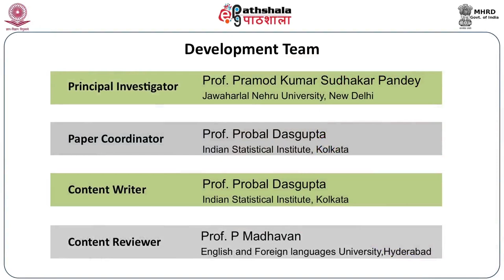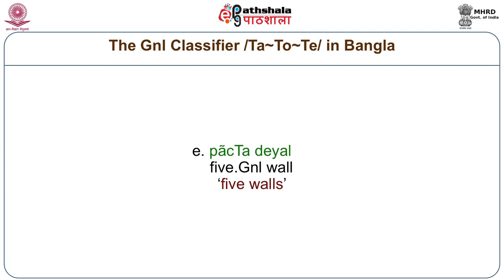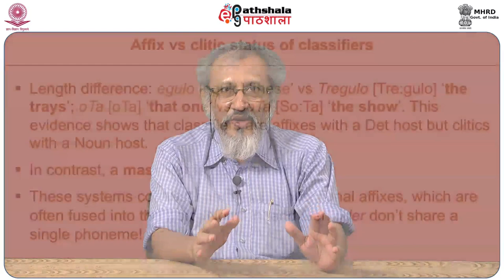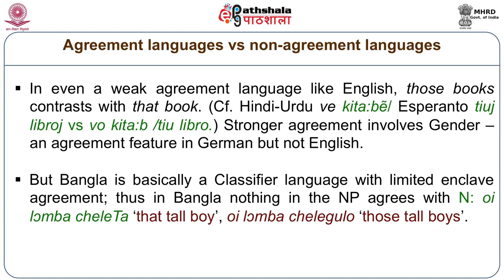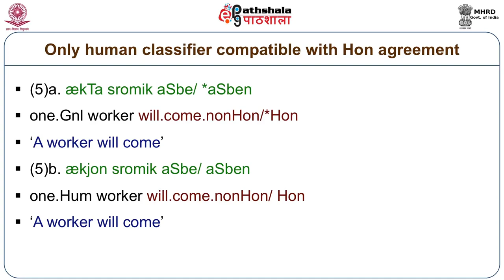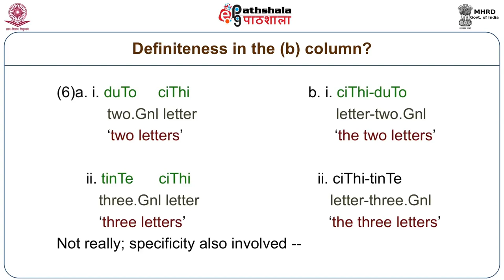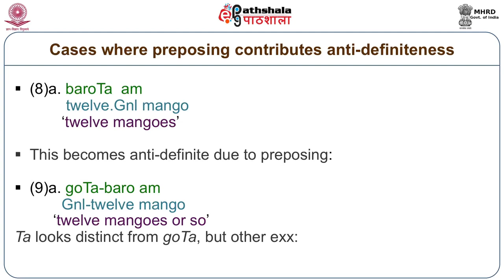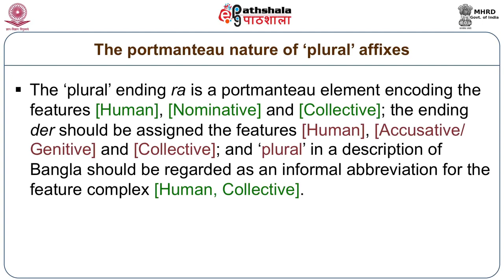Lings P3 M31 Nominal Inflection vs Classifiers